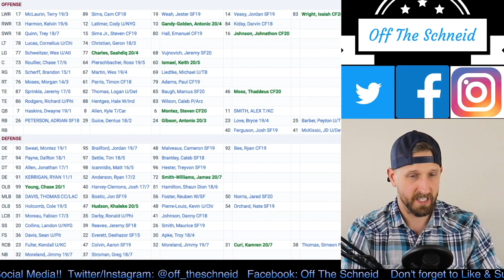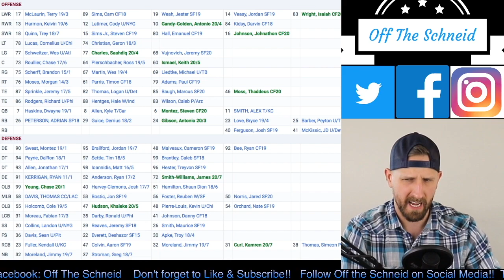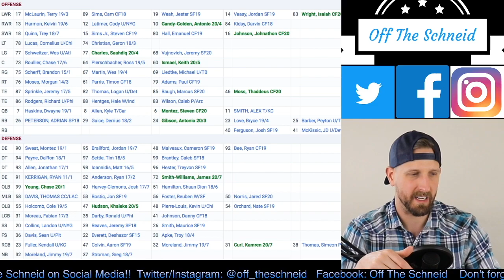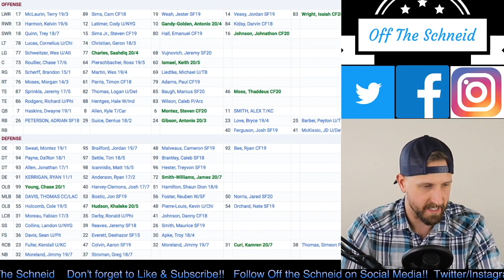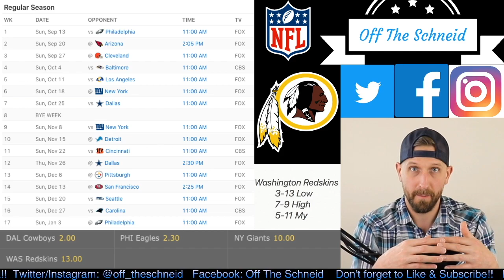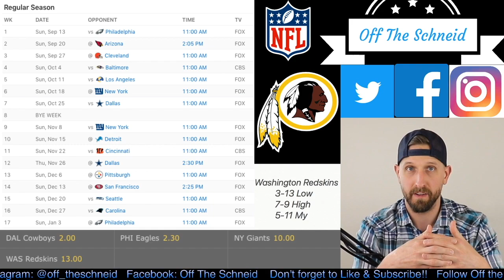OTS 2020 NFL Preview Series | Washington Redskins Roster Breakdown and Record Prediction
Cody breaks down the Washington Redskins Depth Chart, Schedule, gives a Record Prediction and some betting advice for the 2020 season. Look for ALL 32 NFL teams coming soon!

Big thank you to OurLads' NFL Scouting Services for the work they do. Check their updated daily Depth Charts for ALL 32 NFL teams and EVERY NCAA School here:

Follow Off the Schneid on Social Media!!